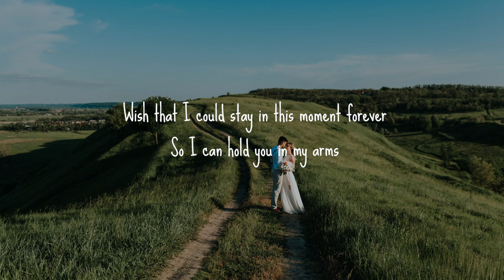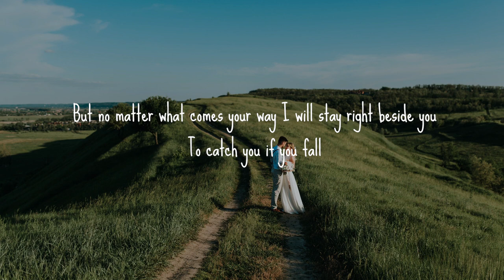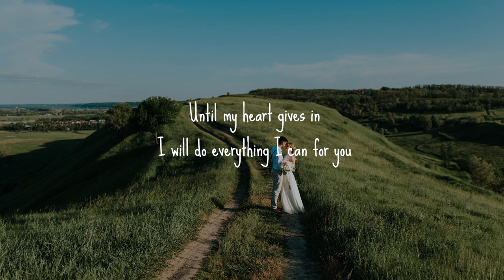Victor Lundberg - Deep and Abiding (Lyrics) 🎶🌿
Lyrics

Wish that I could stay in this moment forever
So I can hold you in my arms
I will carry you on my shoulders as long as
I’m able
Scare the monsters under your bed

Deep and abiding
Liking for you is all I need
Until my heart gives in
I will do everything I can for you

You will grow up in a blink of an eye
and move out, and be on your own
but no matter what comes your way
I will stay right here beside you
to catch you if you fall